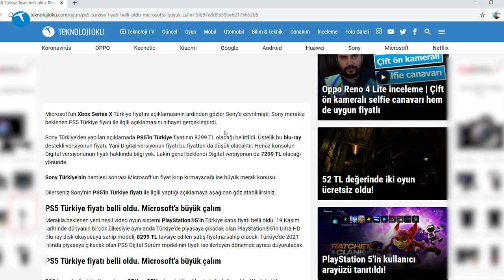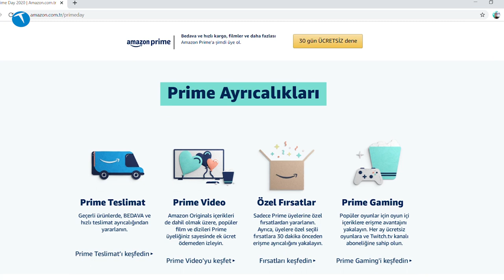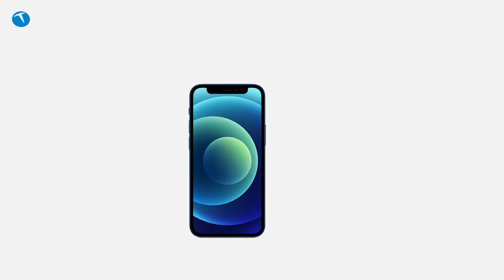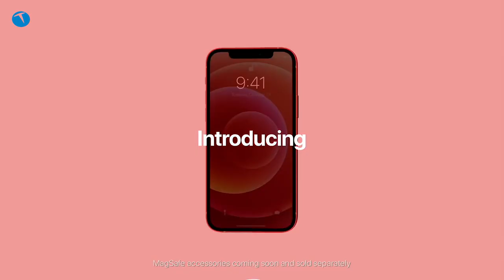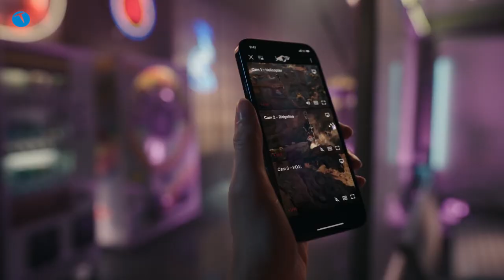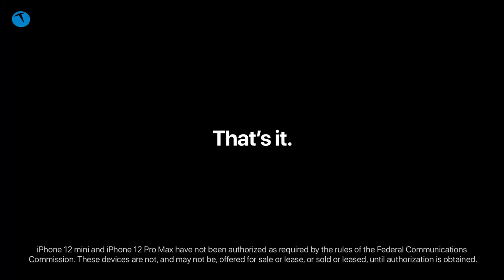Huawei Mate 40 ailesi tanıtıldı | Teknolojioku-Yorum #31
Teknoloji dünyasındaki son haberleri gündeme aldığımız Teknolojioku-Yorum programımızın yeni bölümüyle karşınızdayız.

Bu bölümde yine hafta içerisinde yaşanan son gelişmeleri merkezimize aldık. Apple'ın yeni iPhone modelleri, PlayStation 5 Türkiye fiyatı ve gündemin öne çıkan maddeleriyle dolu bir program hazırladık.

Bu arada önümüzdeki haftalarda gerçekleştireceğimiz canlı yayınlarda takipçilerimize sürpriz hediyelerimiz de olacak.